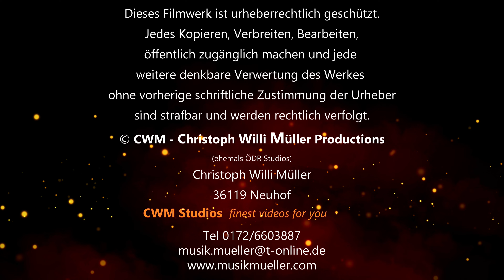Florenberg X-MAS 2022 Konrad-Adenauer-Schule Petersberg* Katharina presents "Evening Rise" Fulda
Am 3. Dezember gastierte der Chor der Konrad-Adenauer-Schule Petersberg am Florenberg. Die Kirche war bis auf den letzten Platz besetzt und die Stimmung war weihnachtlich, denn es hatte den ganzen Tag geschneit.

Chorleiter und Musiklehrer Christoph Willi Müller verzauberte mit seinem Chor für 1 Stunde lang die zahlreichen Zuhörer weihnachtlichen Klängen aus allen Stilrichtungen.

Sehen Sie hier das den ersten Videoclip des Konzertes. Weitere folgen im Januar 2023 nach Fertigstellung durch die CWM Studios.

Katharina Bartschke spielt Evening Rise auf der Querflöte nach einem Arrangement von
Christoph Willi Müller.